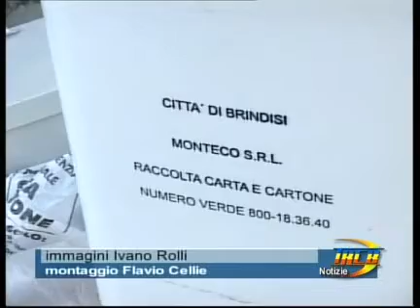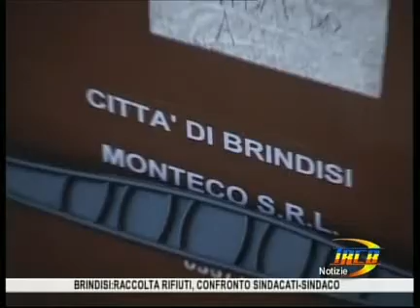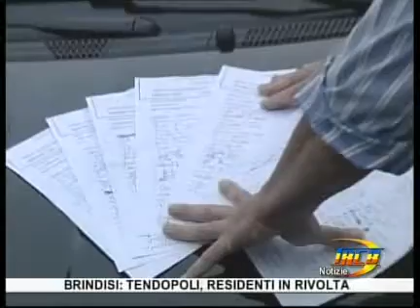TRCB Notizie 14 10 del 27 ottobre 2012 1p